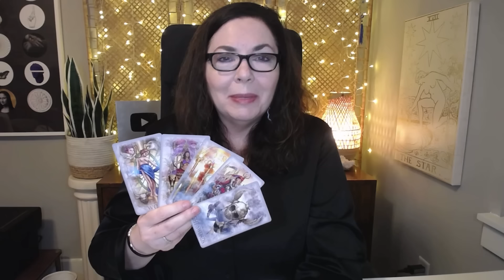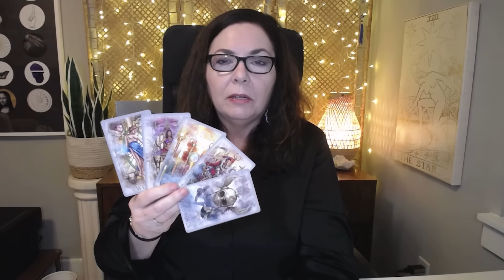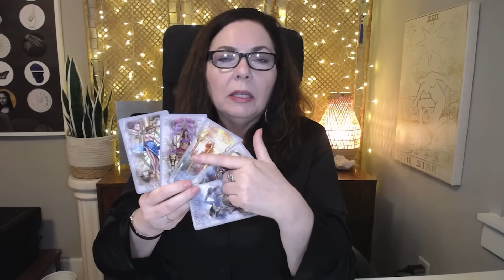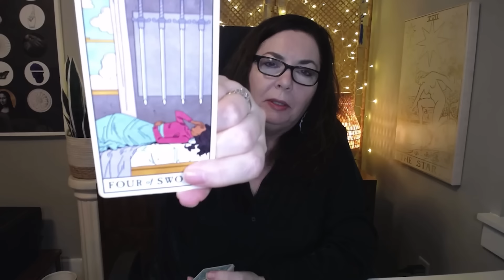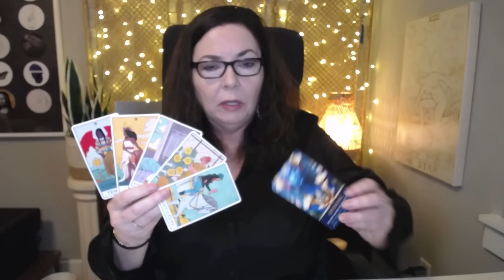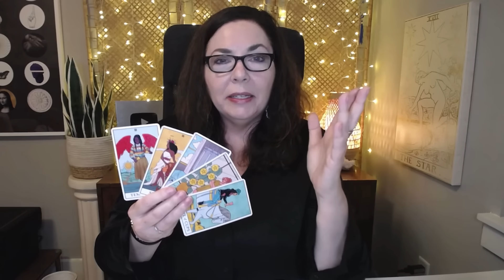You're Entering a Fresh Financial Cycle & Wrapping Up Old Karmic Debts, Libra! Astrology & Tarot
In this November 2024 money and career tarot reading for Libra, we dive into the exciting energies around a fresh financial cycle and the resolution of old karmic debts. With Pluto finally leaving Capricorn and moving into Aquarius, major shifts in your fourth house of stability and eighth house of shared finances could bring a profound release from longstanding financial patterns. Expect powerful moments as you clear away old debts, both literal and karmic, and make space for new financial growth. ✨

We'll explore how Venus, the planet of money and values, impacts your third house of communication early in the month, potentially opening up new opportunities for deals, sales, and networking. As Venus enters your fourth house mid-month, it shifts focus to home and family finances—making it a great time to consider investments or upgrades to your living environment.

With a potent full moon in your eighth house and Saturn going direct, the middle of the month could bring a breakthrough regarding shared resources, inheritances, or debt resolution. Get ready to close out old cycles and step into a brand-new financial chapter! 🎉

Tune in to learn how to maximize these transformative energies for your money and career success.

xo,
Stella